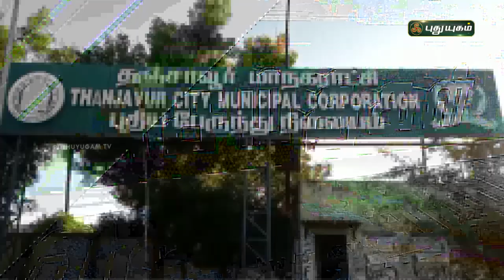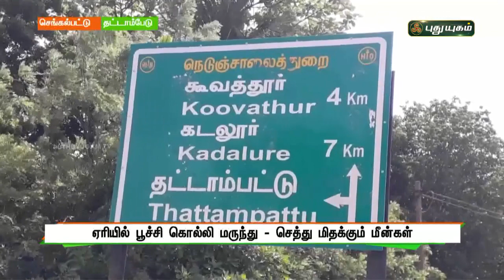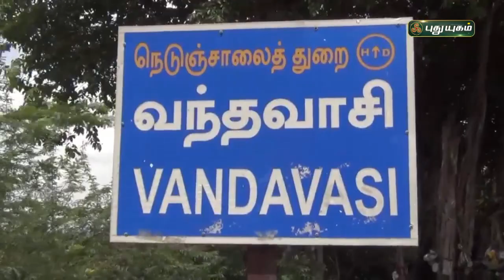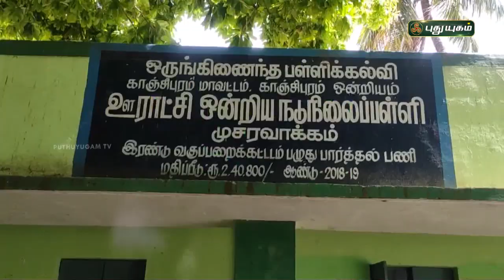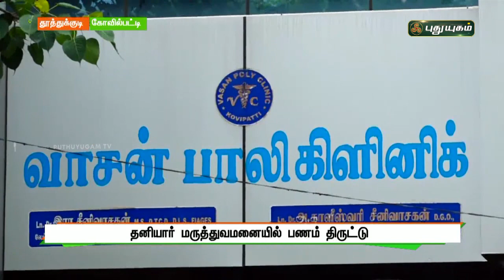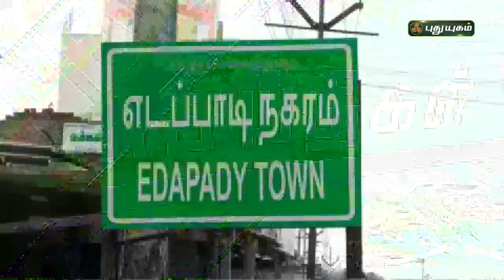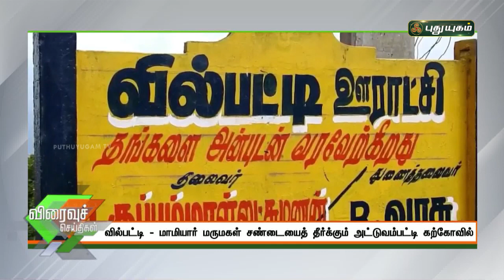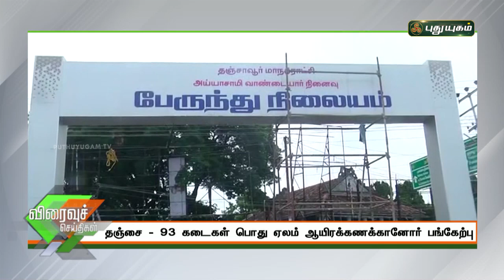புதுயுகம் செய்திகள் | 8 PM News | 11/08/2021 | PuthuyugamTV